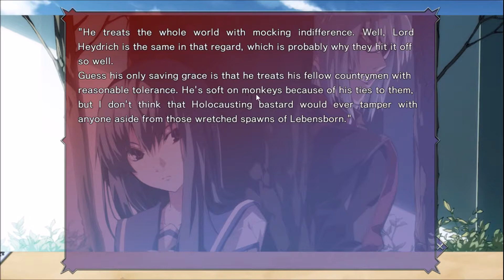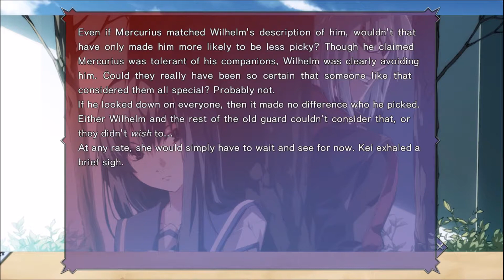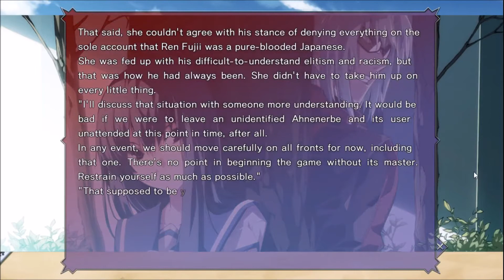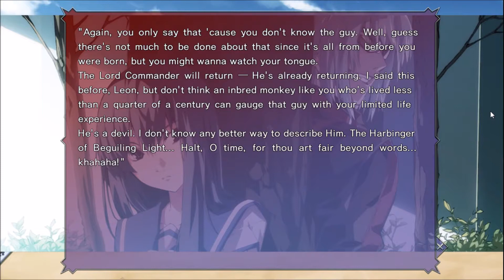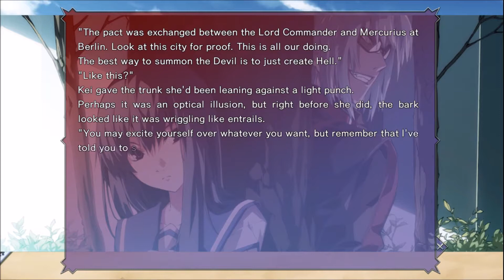OBSESSIVE TRAINING - Let's Play Dies Irae ~Amantes Amentes~ EP13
Rei and Wilhelm talk to each other, and Kasumi becomes a little too serious and obsessive in kendo traning...

May 1, 1945- Germany. On the eve of Berlin's collapse, a group of men and women carried out a certain ritual. To them, suffering defeat in the war meant nothing. If anything, the countless lives lost in the battle served as a catalyst to their sacrificial ceremony. Whether or not their attempt bore fruit ― not a soul knows. Following the war, they faded from sight, mind, and eventually into the realm of myth.
61 years later ― Japan, 2006.
Ren Fujii, a young man attending high school in Suwahara City, finds his friendship with his old buddy Shirou Yusa shatter to pieces following a certain incident, ending in a vicious fight that sees Ren hospitalized for two months.
The season shifts from autumn to winter ― to the dawning weeks of December, with Christmas on the horizon. Having lost his best friend, Ren leaves the hospital with the intention to rebuild his new life without Shirou.
But even that plan soon falls apart. Irrationality that defies the realm of common sense begins to assault and devour the city. Abnormalities soon seek to destroy everything Ren holds dear before his eyes with overwhelming violence.
He must change, even if it means crossing the boundary between the ordinary and the extraordinary. His desires are hardly anything grand. All he wants is to return to those days of old. Back to those days filled with simple, everyday joy.
The battle with the Longinus Dreizehn Orden. A continuation of that war full of madness, carnage, and maledictions. What future awaits Ren at the end of his road...?